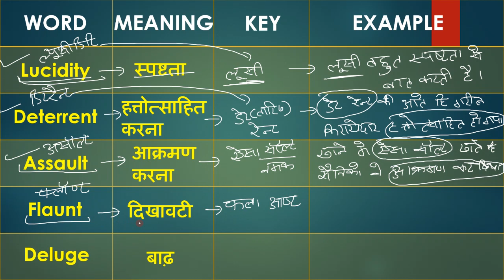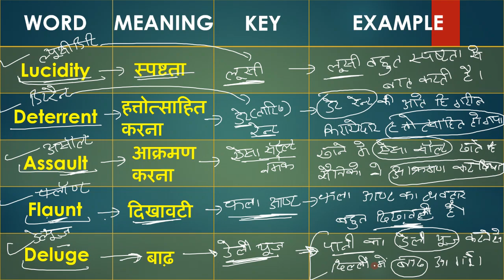Daily 5 Words Learn With Trick |Vocabulary Video 19 | हर रोज 5 शब्द अंग्रेजी भाषा के सीखेSelf Study